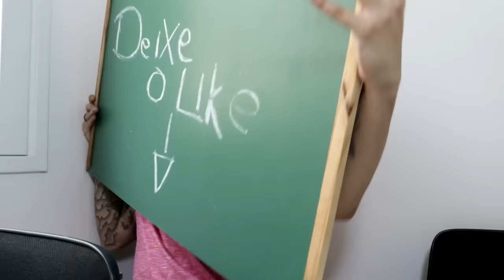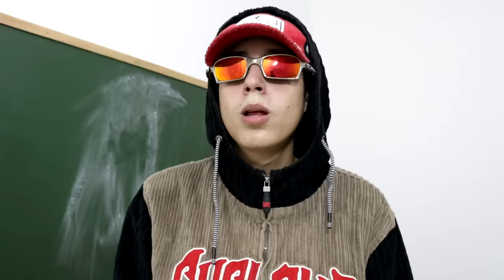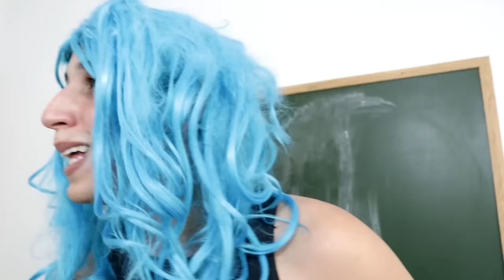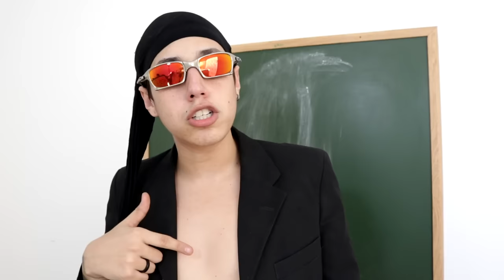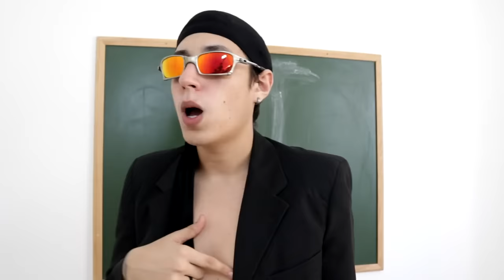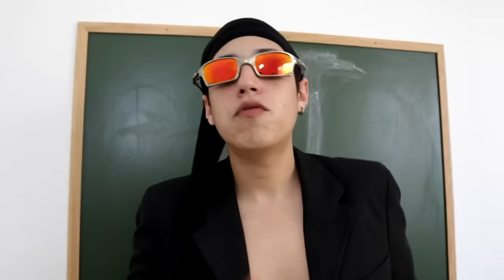MC'S NA ESCOLA 6